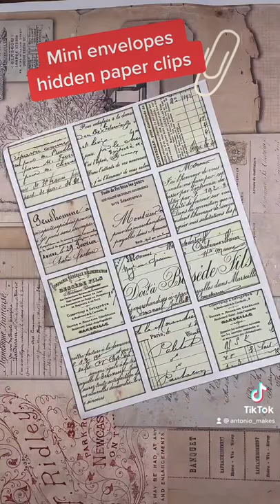✉️🌹Mini envelopes paperclips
1. Junk and art journals

I love all things vintage and junk journal related, as well as papercraft and card making.

Antonio x